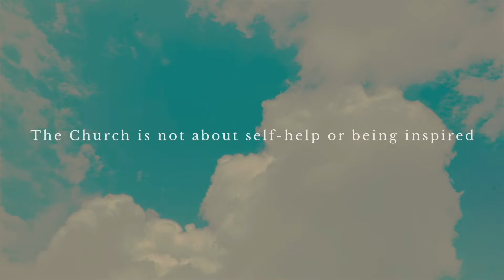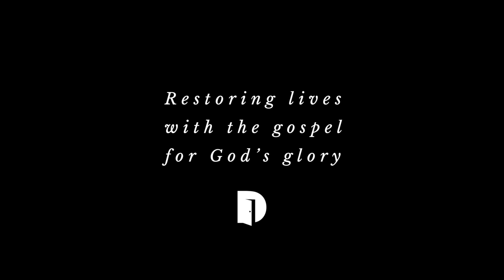The Warmth of Welcoming | Scott Brooks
5-1-22
9:00 AM
The Beauty of the Church | James 2:1-13
Lewisville Campus